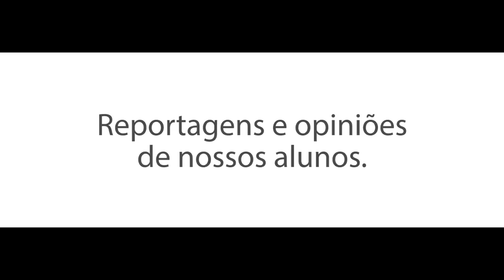Trailer - Revista Salesiana